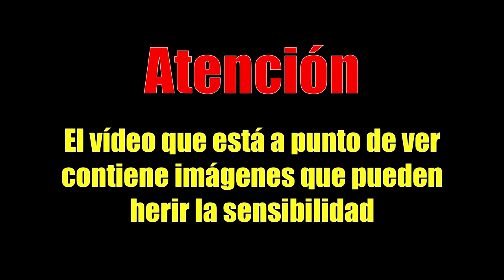¿Podría la VIUDA NEGRA alimentarse de una AVISPA sin su TELARAÑA? ENCUENTRO EDUCATIVO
# Contenido EDUCACIONAL con fines CIENTÍFICOS #
🕷 Encuentro entre una avispa asesina (Polistes dominula) y una falsa viuda negra (Steatoda Paykulliana).

· Las hembras de la viuda negra a veces matan y se comen a sus parejas tras la cópula, un macabro comportamiento que da su nombre al insecto. La viuda negra vive en solitario durante todo el año, con la excepción de este violento ritual de apareamiento. Estas arañas tejen grandes, suelen alimentarse de distintos artrópodos e incluso pequeños reptiles.

· Las avispas papelera o avispa cartonera europea puede ser confundidas fácilmente con la avispa chaqueta amarilla. Se alimentan de frutas maduras, carroña o insectos que cazan, aunque también practican el canibalismo ya que comen avispas de su propia especie. Curiosamente se han dado ataques a causa del uso de ciertos perfumes o cremas que perciben como aromas similares a feromonas, sonidos muy altos a través de las vibraciones o movimientos rápidos o bruscos que perciban como amenaza.

· Este vídeo está realizado con propósitos científicos y educativos bajo condiciones de seguridad. No intentes repetir estas acciones en casa sin supervisión profesional ·